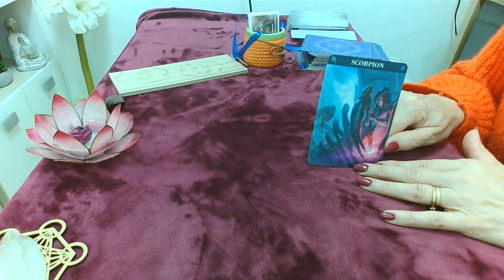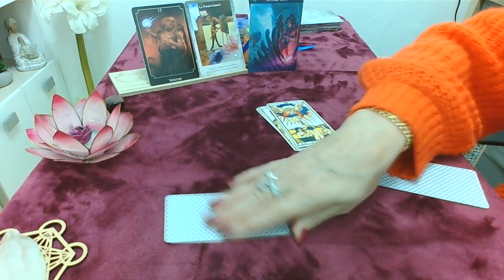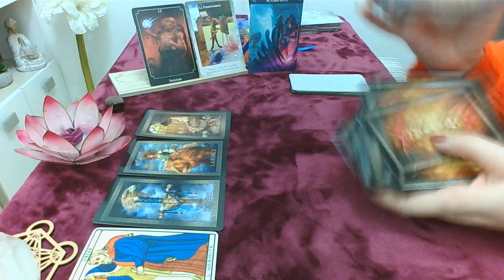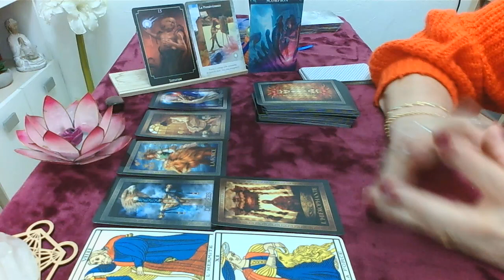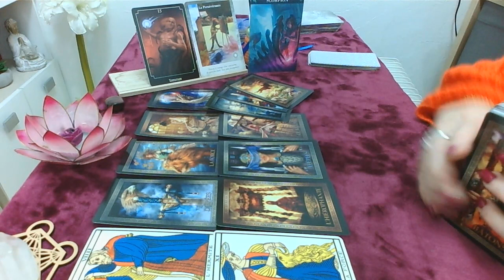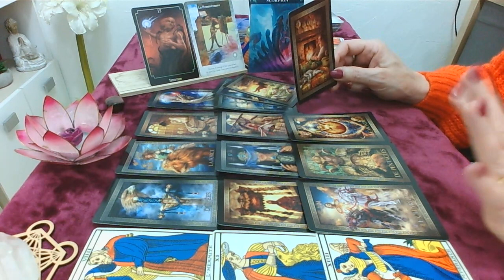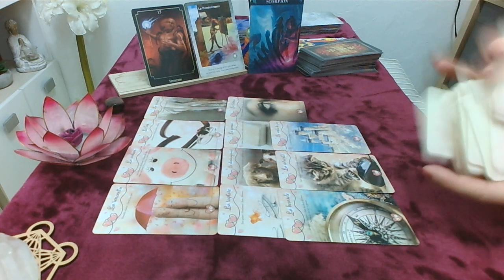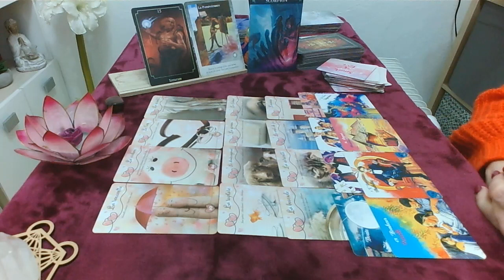Scorpion 1er au 15 décembre sortie de sa prison mental tout vous réussit !!!